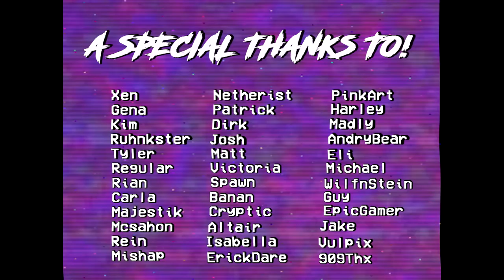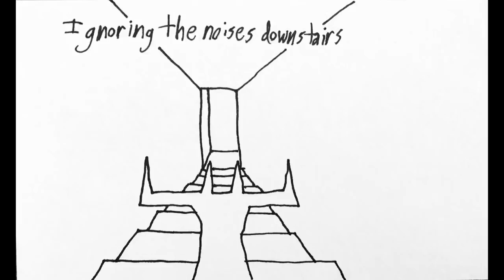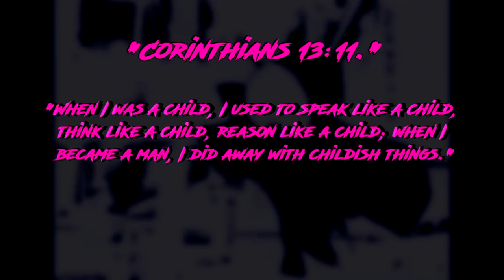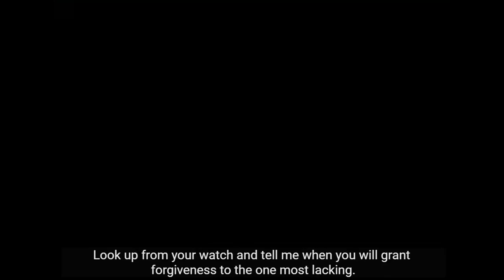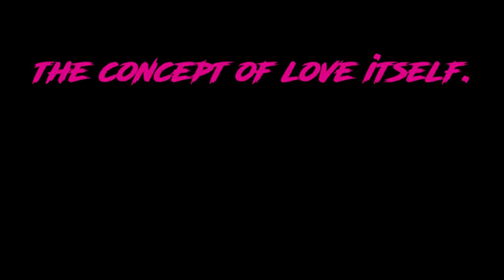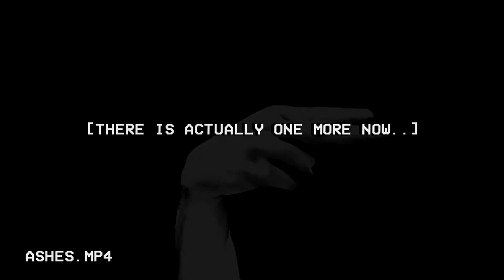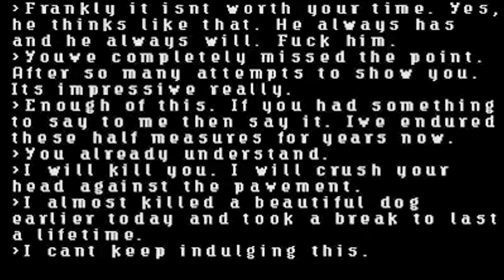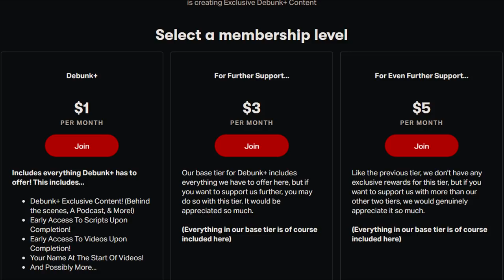Boisvert: A Terrifying Webseries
Boisvert marks the first time we are covering an ARG/Webseries in a VERY long time, and we saved it for a good one. We hope you enjoy this throwback style video!

HUGE thanks to my friend Axiefae for showing this channel to me in the first place!

Written By: JIF